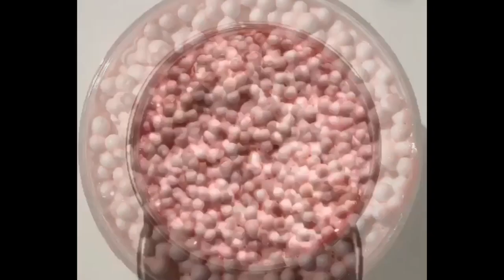The Most Satisfying Slime ASMR Video EVER! Super Crunchy Slimes! | #58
The Most Satisfying Slime Video EVER! Super Crunchy Slimes ASMR | #15